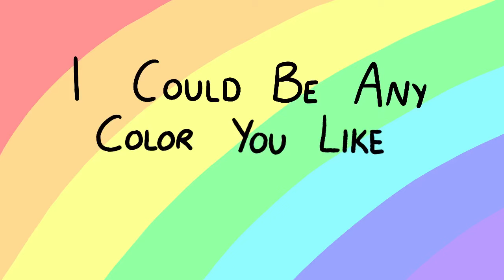I Could Be Any Color You Like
Red Mushroom
Yellow Daisy
Blue Water Drop
Purple Flower Petal
Green Leaf
Pink Rose
Black and White are Ray and Norman from TPN

Music
I Could Be Any Color You Like by Stella Jang